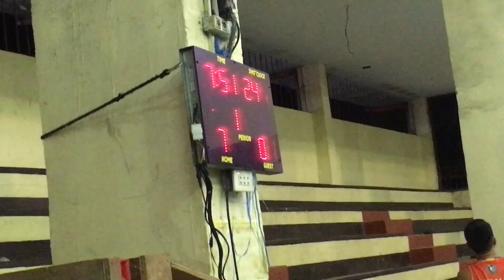Green Buffalo VS Grey Wolves | SPEBL 5th Conference | elimination round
Grey Wolves 2nd win 💪🏼. RS